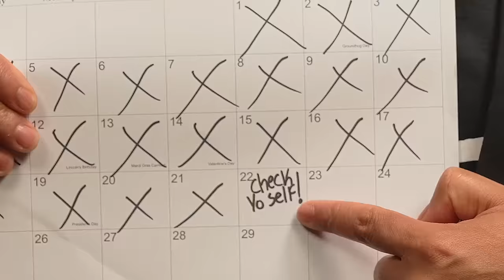PSG vs Barcelona, UEFA Champions League Quarter-Final, 1st Leg - TACTICAL PREVIEW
PSG face Barça in the UCL quarter-final, with the 1st leg coming live from the Parc des Princes. Can Xavi's team find a way to stop Kylian Mbappe and Ousmane Dembélé? Let's discuss the tactical battle that's about to unfold...

MORETALKFCB - @MoreTalkFCB